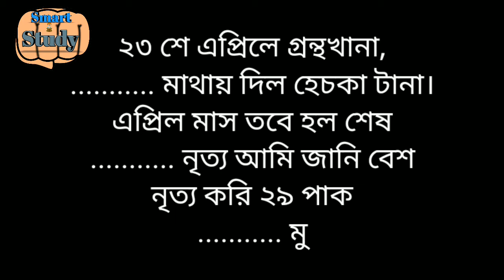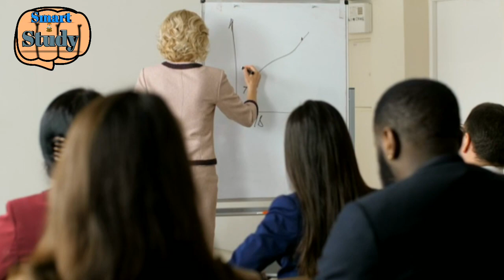দিবস মনে রাখার টেকনিক || বিভিন্ন দিবস মনে রাখার কৌশল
দিবস মনে রাখার টেকনিক
dibos mone rakhar upay
আন্তর্জাতিক দিবস মনে রাখার কৌশল